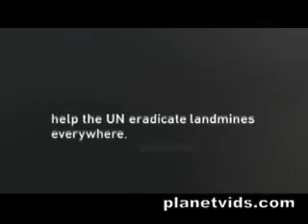Un Soccer Landmines